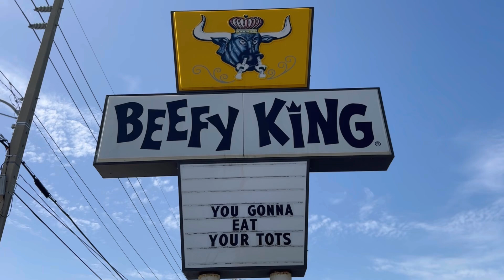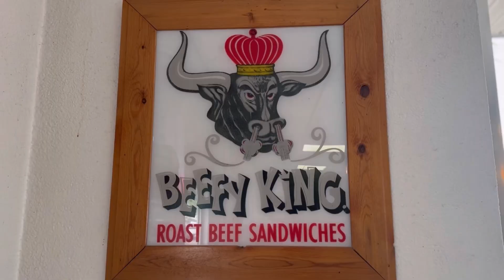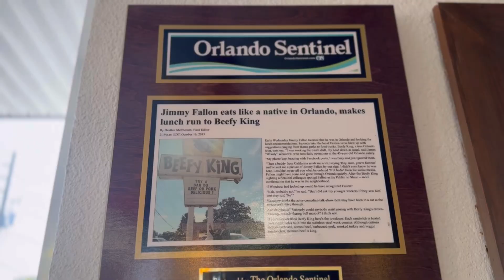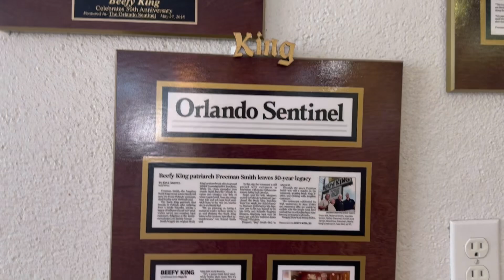Iconic BEEFY KING: Best Roast Beef Sandwich? Orlando Florida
Join me as I have lunch at one of the most decorated and oldest places in Orlando.